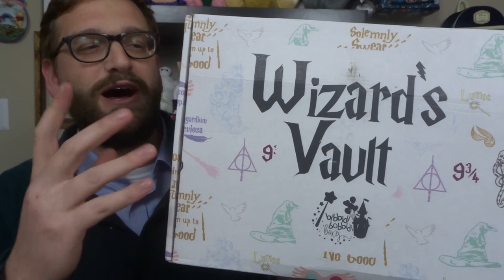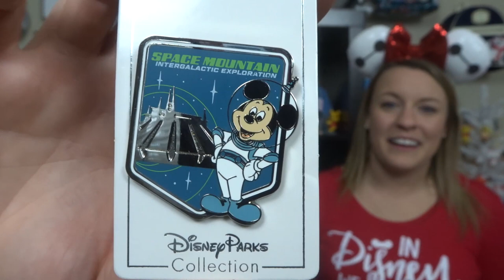Garrett's DOUBLE Disney & Harry Potter Mystery Unboxing 🎉 Bibbidi Bobbidi Box & Wizard's Vault!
Hey friends! Garrett opens TWO boxes by Bibbidi! He opens the Wizard's Vault (Harry Potter) box, which retails for $89. He also opens the Ultimate Magic Bibbidi Bobbidi Box (Disney), which retails for $119. SO many birthday goodies and AMAZING Disney & Harry Potter merch!!! Check it out!

Alyssa's shirt was made by her cricut 🙂

Our equipment:
Our Vlogging Camera- DJI Osmo Pocket
Our Talking to Camera- Sony HX80
Cage for DJI Osmo Pocket
Microphone we use
Lights we use for filming

Our Address:
The Leffersons
46 Danada Sq. W
Box #4895